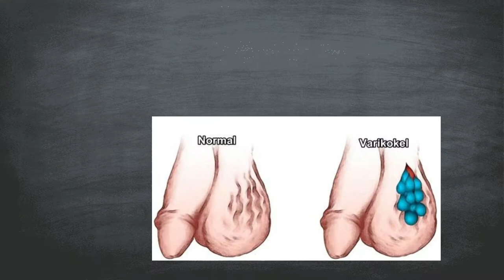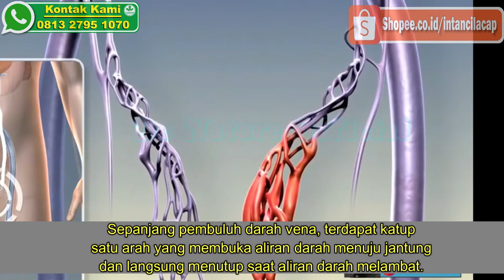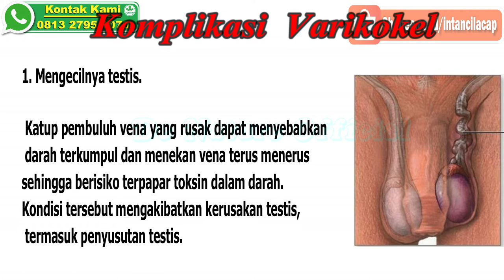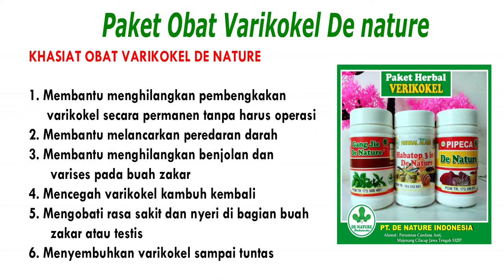Cara Mengobati Varikokel Benjolan di Buah Zakar Tanpa Operasi | Obat Varikokel De Nature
Cara Mengobati varikokel umunya dilakukanya operasi untuk menyembuhkanya. namun de nature indonesia berinofasi menghadirkan obat varikokel herbal yang dapat membantu mengobati varikokel atau benjolan pada buah zakar (testis) tanpa harus operasi, berikut penjelaskan pengertian,penyebab, gejala dan cara mengobati varikokel tanpa harus operasi.

* Varikokel adalah penyakit dimana terjadinya pembengkakan pada pembuluh darah vena dalam kantong zakar atau skrotum. Varikokel terjadi di skrotum yang berfungsi menahan testis serta mengandung arteri dan vena di saluran sperma atau spermatic cord pada setiap testis di atas skrotum.

Pembuluh darah yang membawa darah dari testis ke penis tersebut seharusnya tidak teraba atau terasa, tetapi saat terjadi varikokel pembuluh darah vena tersebut tampak seperti banyak cacing dalam skrotum.

Varikokel seringkali tidak menimbulkan gejala dan tidak membahayakan nyawa, tetapi dapat menimbulkan mengecilnya testis sehingga dapat mengganggu kesuburan. Kasus varikokel yang menimbulkan gejala atau mengakibatkan kemandulan pada penderita, bisa ditangani dengan cara operasi.

* Gejala Varikokel

Varikokel biasanya tidak menimbulkan gejala. Namun pada sebagian penderita, penyakit ini dapat menimbulkan keluhan:

1. Rasa tidak nyaman pada skrotum.
2. Nyeri yang bertambah saat berdiri atau melakukan aktivitas fisik dalam waktu lama, dan berkurang saat berbaring.
3. Benjolan di salah satu testis.
4. Skrotum menjadi bengkak.
5. Seiring waktu, pembesaran vena yang terjadi akan terlihat seperti cacing pada skrotum.

* Penyebab Varikokel

Sebagian besar kasus varikokel terjadi karena katup pembuluh darah vena tidak berfungsi dengan baik. Sepanjang pembuluh darah vena, terdapat katup satu arah yang membuka aliran darah menuju jantung dan langsung menutup saat aliran darah melambat. Varikokel terjadi saat katup tidak dapat menutup dengan baik sehingga aliran darah berbalik dan terkumpul pada daerah sebelum rusaknya katup, lalu membentuk varikokel.

* Komplikasi Varikokel

Komplikasi yang dapat timbul pada penderita varikokel antara lain:

Mengecilnya testis. Katup pembuluh vena yang rusak dapat menyebabkan darah terkumpul dan menekan vena terus menerus sehingga berisiko terpapar toksin dalam darah. Kondisi tersebut mengakibatkan kerusakan testis, termasuk penyusutan testis.
Kemandulan. Varikokel membuat suhu di sekitar testis tetap tinggi sehingga dapat mengganggu pembentukan, fungsi, atau pergerakan sperma.

* Pengobatan verikokel TANPA OPERASI

Pengobatan verikokel dalam kedokteran biasanya akan dilakukannya operasi untuk mengatasinya. namun kini de nature indonesia telah memiliki paket obat verikokel herbal yang mempu mengobati penyakit verikokel tanpa operasi.

OBAT VARIKOKEL HERBAL DE NATURE TERDIRI DARI :

1 BTOL KPSUL Gang Jie (POM TR 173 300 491)
1 BTOL KPSUL PIPECA  (POM TR 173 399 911)
1 BTOL KPSUL Habatop 3in1 (POM TR 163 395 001)

* BERKHASIAT UNTUK :

- Membantu menghilangkan pembengkakan varikokel secara permanen tanpa harus operasi
- Membantu melancarkan peredaran darah
- Membantu menghilangkan benjolan dan varises pada buah zakar
- Membantu Mengobati rasa sakit dan nyeri di bagian buah zakar atau testis
- Sebagai Antibiotik alami
- Melancarkan Saluran Kencing
- Menjaga Daya Tahan Tubuh

* ATURAN MINUM : LENGKAP DIPAKETAN/LABEL OBAT

UNTUK KONSULTASI DAN PEMESANAN SILAHKAN HUBUNGI KAMI MELALUI

salam sehat dari kami.
de nature indonesia.

Channel ini merupakan channel dari PT de Nature Indonesia yang menjual berbagai macam obat-obatan. Bagi yang ingin berkonsultasi dan membeli silahkan hubungi nomor dibawah ini.

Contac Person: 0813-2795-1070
Channel Youtube : de Nature Official